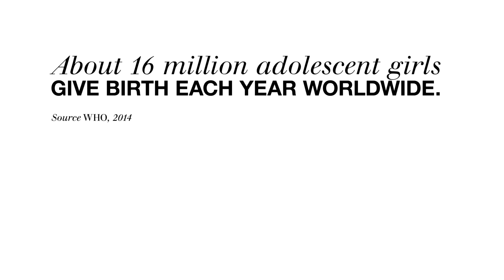We are WOMEN – Debora – Brazil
Debora comes from a favela of Rio. At 17, she discovered she was pregnant for the first time. She left school in 4th grade. Because of her underage pregnancy, Debora couldn’t work and still lives in poverty. Today, at the age of 25, she is pregnant of her 4th child.

On the occasion of the International Women’s Day 2016, director Nils Tavernier has travelled the world to meet out-of-the-ordinary women. From Cambodia to Cameroun, through Europe, the United States and Latin America, 11 women explain how they changed their life and women’s lives around them.

« We are WOMEN » / « ELLES ont toutes une histoire »
A collection by Nils Tavernier
An IMAGISSIME production (Lagardère Studios)
In association with France Télévisions
and TV5monde
Fondation AIR FRANCE, Fondation CHANEL, Fondation ELLE, Fondation KERING, Fondation ORANGE, Fondation RAJA-Danièle Marcovici, Fondation Sanofi Espoir, Fondation SISLEY D’Ornano, Fond Solidarity ACCORHOTELS